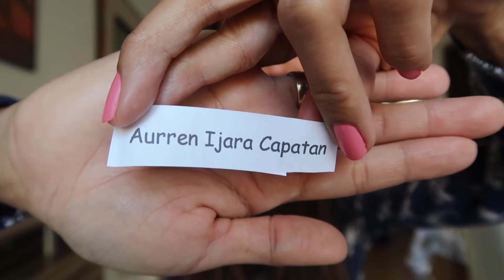KABAYO / GIVEAWAY WINNER | VLOG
Pferdefreunde Birnbaum

Do you have any recommendation for the next video? Just leave your idea in the comment section.

...'We have our own unique life' so don't judge ;)…

BEFORE YOU JUDGE HOW MY EYE LOOKS. PLEASE KNOW MY STORY FIRST.

ABOUT ME:
Hi there. I'm Elfie ,welcome to my corner in the internet where i store my memories in life such as daily/weekly vlogging and random fun video.
-PINAY
-LIVING IN GERMANY
-MOM OF 2  AND HAPPILY MARRIED
-BISAYA, TAGALOG,  GEMAN, ENGLISH (language)

NOTE:
If you own the music / pic or any content that im using on my videos and im not allowed to use it, please contact me and i will delete that video right away. Thank you!